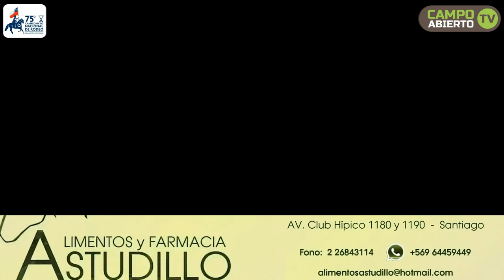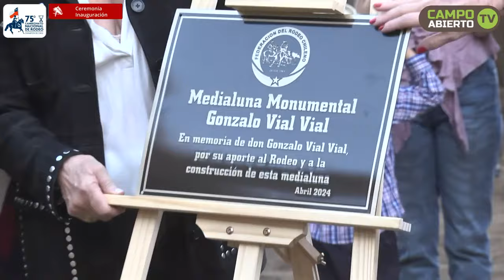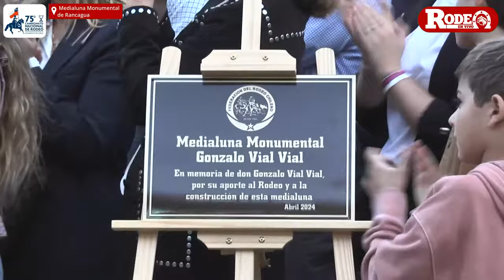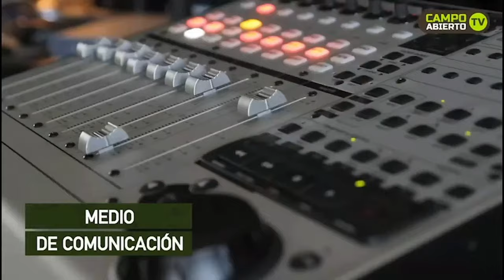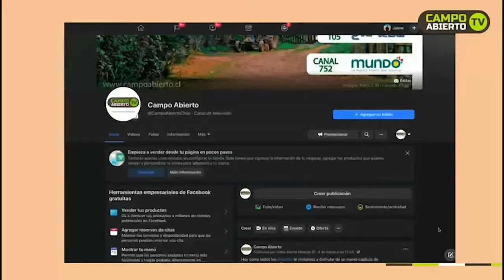Serie Yeguas / 75º Campeonato Nacional de Rodeo 2024